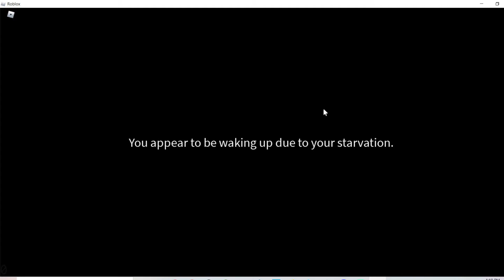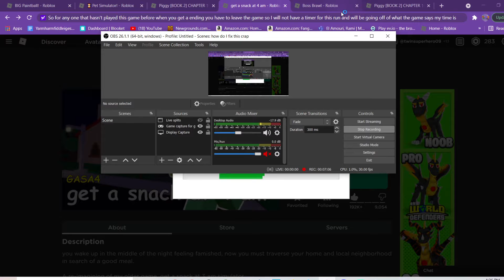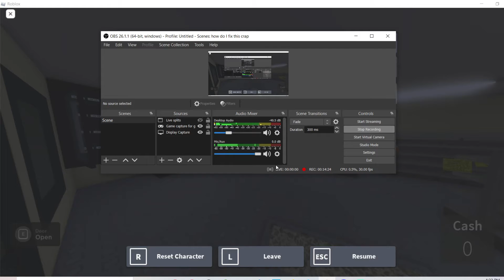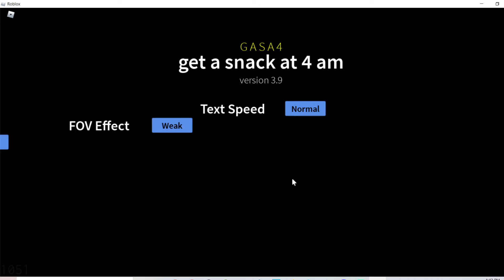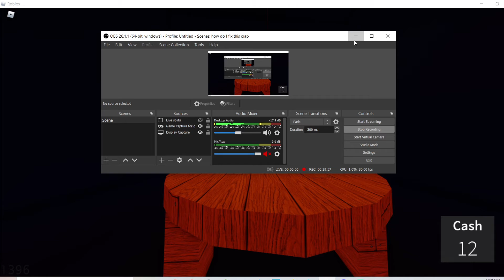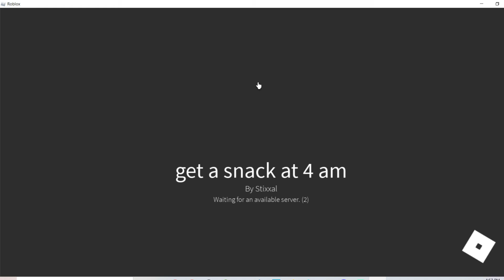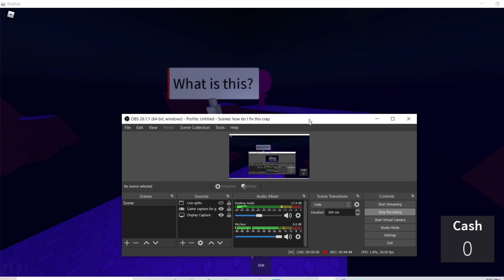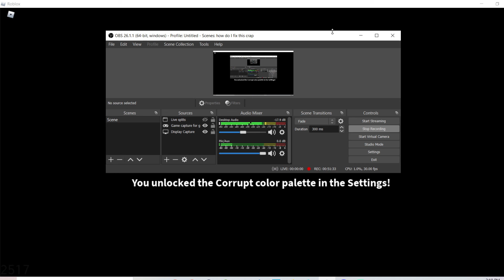Get a snack at 4am any% speed run played by gravy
Time is 42:35:95